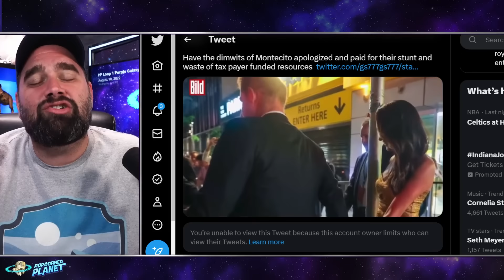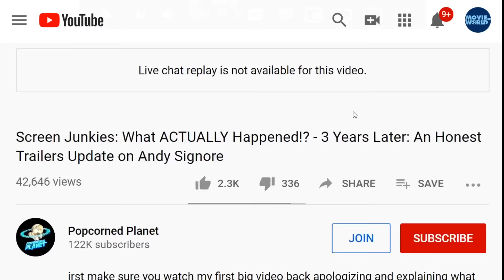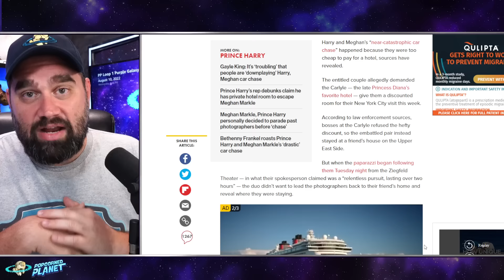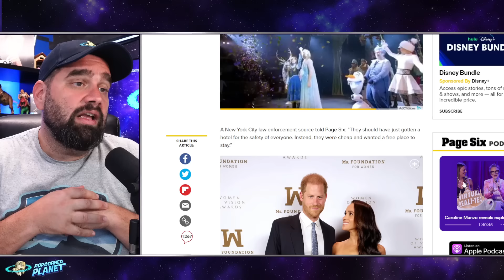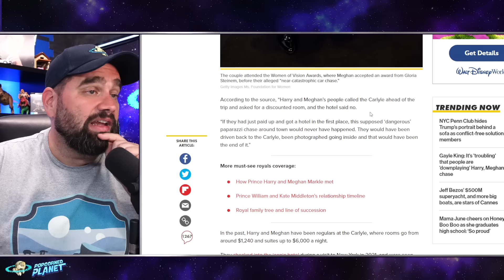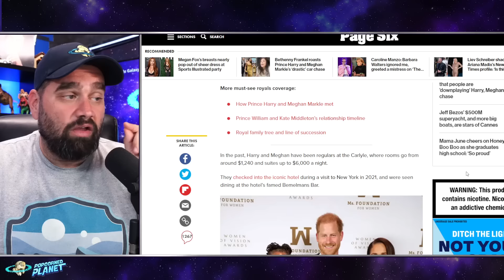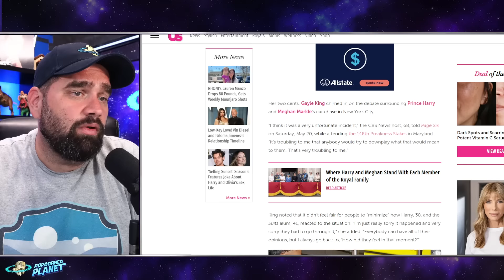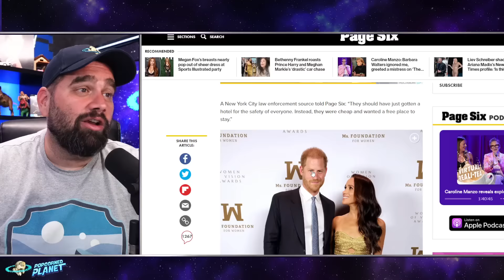DISGUSTING! Meghan Markle & Prince Harry's REAL REASON Behind "Car Chase" REVEALED!?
Andy Signore Popcorned Planet discusses what happened after the Ms. Foundation for Women / Ms Foundation for Women event with Meghan Markle and Prince Harry. Was there a horrific near catastrophic car accident? There is a Prince Harry car chase video / Meghan Markle car chase video / Prince Harry car chase footage / Meghan Markle car chase footage - but does it prove the car chase happened?

Harry and Meghan in ‘near catastrophic car chase’ involving paparazzi
Duke and Duchess of Sussex with her mother Doria Ragland claim they were chased by half a dozen vehicles for over two hours
Prince Harry, Meghan Markle and her mother have claimed they were involved in a “near catastrophic car chase” involving “highly aggressive” paparazzi photographers that lasted over two hours and could have been fatal.
The Duke and Duchess of Sussex claimed they were followed after attending a charity awards ceremony by the Ms. Foundation for Women, where Meghan was honoured for her work, on Tuesday evening.

Or Send Packages, Toys & Fan Mail To:
Andy Signore
16350 Bruce B Downs Blvd